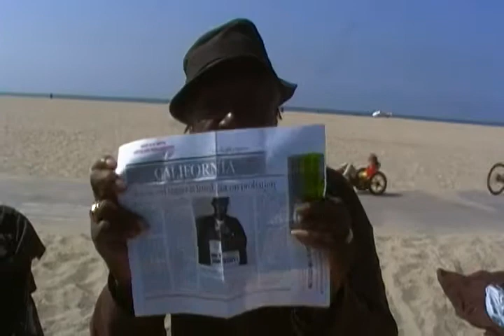Worlds Oldest Tagger John Scott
Self proclaimed Worlds Oldest Tagger. I thought he was saying tiger. Met him at Venice Beach and got a autographed bumper sticker!